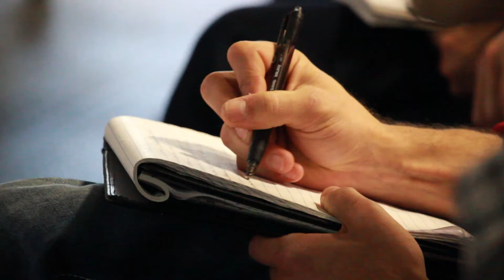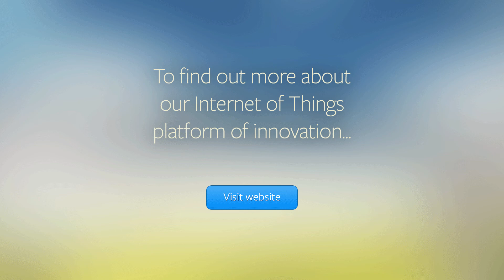7 Men That Will Define the Future of Silicon Valley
On Thursday, February 25th, 2016, government CIOs, corporations, and innovators within the IoT Smart Cities industry came together at Plug and Play's Internet of Thursdays for an evening of pitching, discussion, and networking.

What is a smart city? Hear from Dr. Jonathan Reichental (CIO of the City of Palo Alto), Roger Jensen (CIO & IT Director of the City of Mountain View), Sean Thakkar (Deputy CIO of the County of San Mateo), David Jensen (IT Director of the City of Sunnyvale), Miguel Gamino (CIO of San Francisco), Gaurav Garg (CIO of the City of Santa Clara), and Bill Mitchell (Director of Information Services of the City of Belmont) on their ideas on how to make a Smart City of the Future.